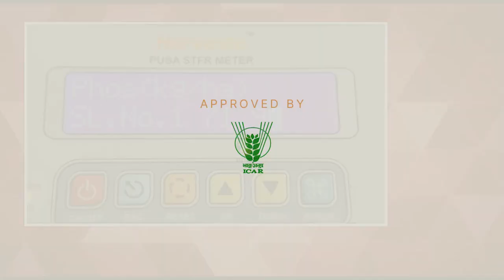मृदा परीक्षण के लिए एस टी एफ आर मीटर